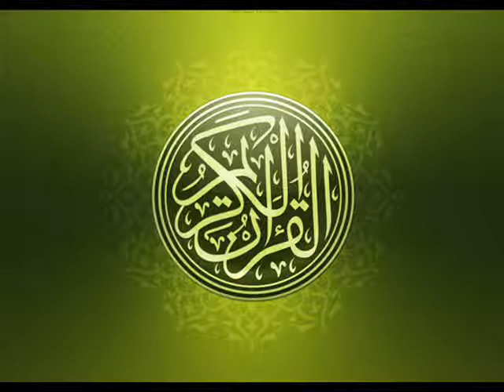سورة الغاشية .. الشيخ احمد العجمي Surah Al-Ghashiyah Sheikh ahmed alajmi